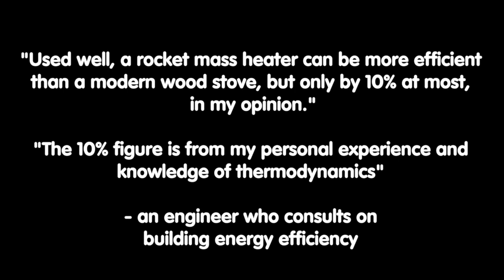Rocket Mass Heater Myths: Violating the Laws of Physics and Thermodynamics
We are again working from the words of "and engineer who consults on building energy efficiency."  This time, the engineer suggests that our claims are a violation of the laws of physics and the laws of thermodynamics.  I think the root of this is her struggle with how a wood stove is labeled as 75% efficient, thus leaving just 25% for room to grow.  Kirk Mobert ("Donkey") wants to start the discussion by differentiating between heating a home and heating people.  After all, radiant and conductive heat are far more efficient than convective heat, which is how most people heat their homes.

I suggest that if you use conductive heat, and keep everybody's butts parked on the mass then you might be able to heat all the people with one hundredth of the wood of a conventional wood stove.

Kirk expands his ideas to suggest that a rocket mass heater doesn't actually get that much more heat out of the wood (than a conventional wood stove), it's just that the rocket mass heater doesn't send so much up the chimney, nor lean so heavily on heating the air that once a door is opened, then a huge portion of the warm air (representing nearly all the heat that has been accumulated) goes outside.  He also makes the point that a lot of the radiant heat is hitting exterior walls which then bleeds out through the insulation.

I push to refocus on using a rocket mass heater for convective heat, and how the test I did last winter where I heated my house with 0.60 cords of wood and kept the house to an average temp of 69 degrees, that was measuring purely convective heat since the thermometer was behind a wall from any radiant heat and was not touching anything on the stove for conductive heat.

Chris McClellan ("Uncle Mud") points out that a baseboard electric heater is considered 100% efficient and a heat pump could be considered 130% efficient - thus greater than 100% efficient.  He then goes on to point out that if we have insulation that is closer, or convert the heat to conductive heat, then we can get people that are far more comfortable with less energy.

Erica Wisner points out that we are not measuring the laws of physics, we are measuring what happens in the woodshed.  Erica thinks that the engineer's concern is with the law of thermodynamics:  energy is neither created nor destroyed. She then clears up that the 100% that the engineer is focused on is not a physical reality but a regulatory convention.  And the "75% efficient" number comes from a lot of rules and regulations, but the consumer will most likely operate that stove at half the efficiency that it is advertised and even a negative efficiency if they leave the draft open when there is no fire.

More about rocket mass heaters in our DVD set at

Thanks to Dan Ohmann of The Grass-fed Homestead channel for helping me with the editing:

177 hours of Permaculture Design Course and Appropriate Technology Course

Jocelyn Campbell
Julia Mason
Dominic Crolius
Josh Phillips
wade L
Jason Hower
Bill Crim
Suleiman ALAQEL
Full Name
Chris Holly
Doug Barth
James Tutor
David Ingraham